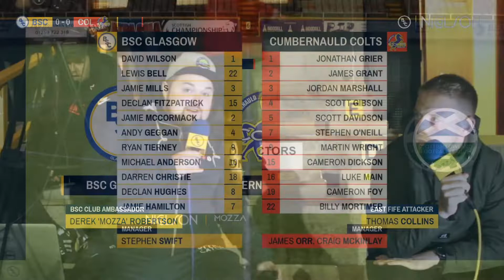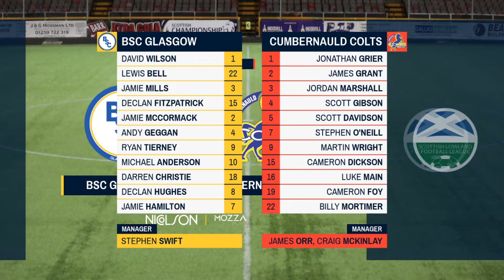BSC Glasgow vs Cumbernauld Colts (SLFL, 28/10/2020) - Stream Highlights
This season, I'll be live streaming all BSC Glasgow home games on my Twitch channel,

Look out for the highlights on YouTube after each game. The Official BSC channel will bring you condensed game highlights, while I'll expand a little to include stream funny moments and clips from you guys!

Thank you to Martin Fleming, Cammy Richardson, Michael Park, George Fraser and everyone else that contribute to the success of these BSC live streams - it couldn't happen without them.

I'll make sure to have the next live match scheduled in my pinned tweets going forward.